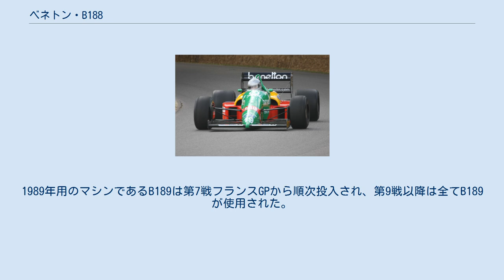ベネトン・B188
ベネトン・B188 (Benetton B188) は、ベネトン・フォーミュラが1988年のF1世界選手権参戦用に開発したフォーミュラ1カー。
ロリー・バーンを責任者として設計され、1988年シーズンと1989年シーズンに使用された。
 1988年いっぱいでターボエンジンが禁止され、1989年からは自然吸気エンジンのみで争われることになっていた。
ベネトンチームは1年早く自然吸気エンジンを搭載することとし、DFZの改良モデルとなるDFRを搭載した。
このエンジンは1988年シーズン、ベネトンだけに供給された。
 B187から引き続いてエンジンエアインテークがコクピットサイドのサイドポンツーン上に設置されている。
また、フロントウイングが大型なため、支持目的でノーズとの間にワイヤーが渡されていた。
 ミッションは、当時としては珍しくエンジンと後輪車軸の間に搭載され、重量バランスと空力の改善に貢献した。
 B188は215リッターの燃料タンクを装備しており、これはターボ勢よりも4割以上、65リッターも多くの燃料が入るタンクだった。
 1989年シーズンは、新車の完成が遅れたため第8戦イギリスGPまでB188が持ち込まれた。
1989年用のマシンであるB189は第7戦フランスGPから順次投入され、第9戦以降は全てB189が使用された。
 B188（2009年グッドウッド・フェスティバル・オブ・スピード） B188は8台が製造された。